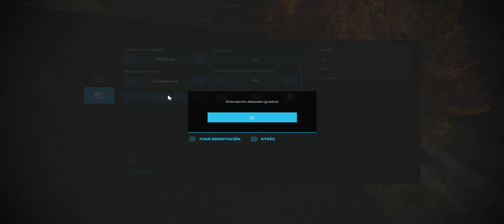⚜️THE NEW MINIBRUNN⚜️ EP.9 Creando nuevo campo